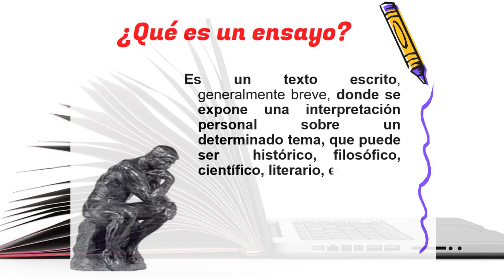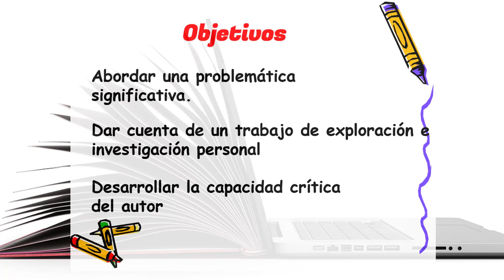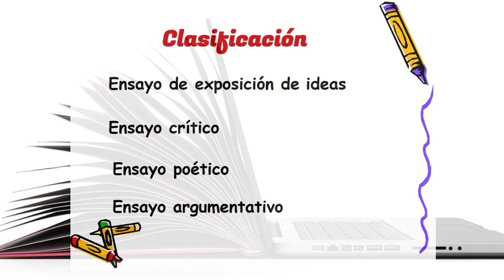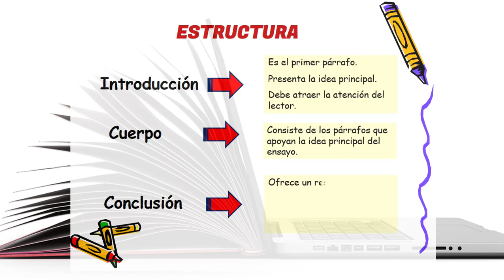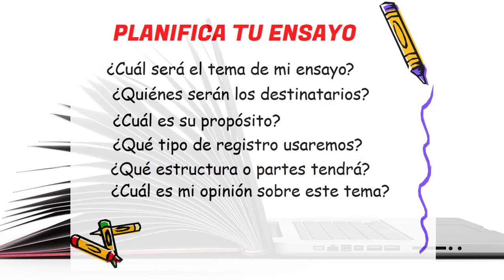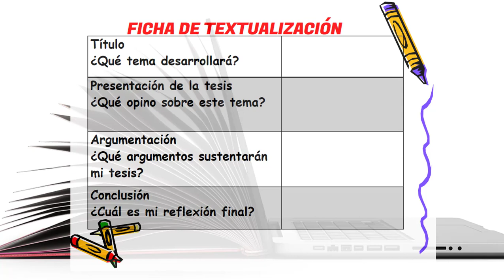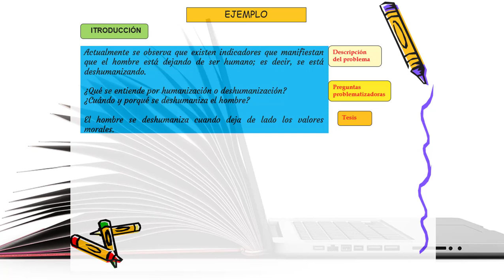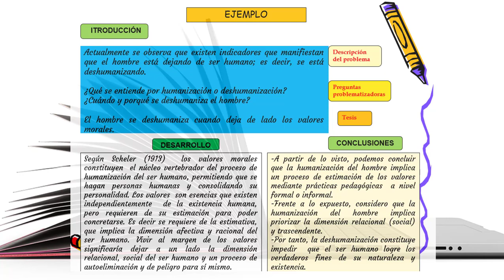¿QUÉ ES EL ENSAYO? ESTRUCTURA Y ¿CÓMO SE ELABORA? SECUNDARIA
¿QUÉ  ES EL ENSAYO? ESTRUCTURA  Y ¿CÓMO SE ELABORA?